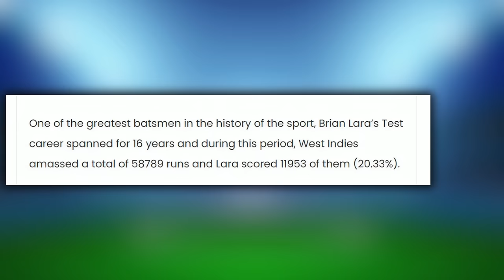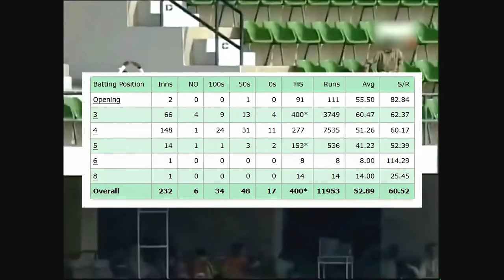Just How Good Was Brian Lara, Actually? | The Greatest Ever?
Brian Lara.
Brian Lara was considered as one of the best cricketers in his generation and regarded by quite a few as the greatest batsman of all time. This legend from the West Indies dominated the cricket world for over 15 years. Bowlers like Shane Warne and Muttiah Muralitharan regarded him as the toughest opponent. But exactly how good was he and how does he compare to other legends and all time greats? Watch till the end to find out and dive deep into the career of Brian Lara.